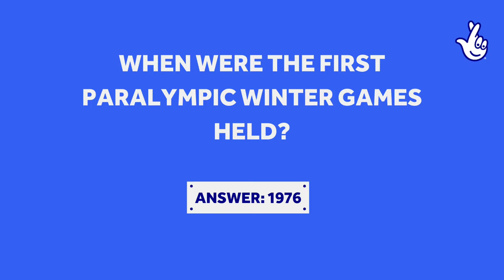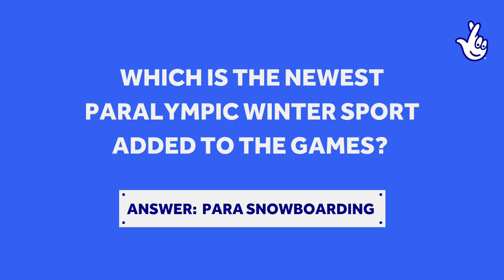TNLAthletes - Beijing Winter Paralympic Games quiz